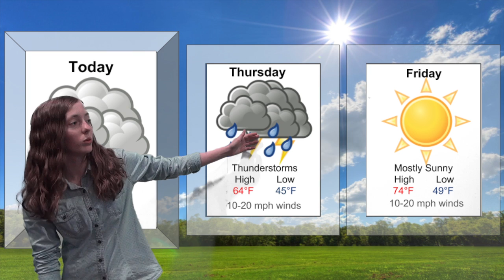Wednesday, May 2nd Newsbreak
Announcements, weather, and more at Spirit Lake High School.